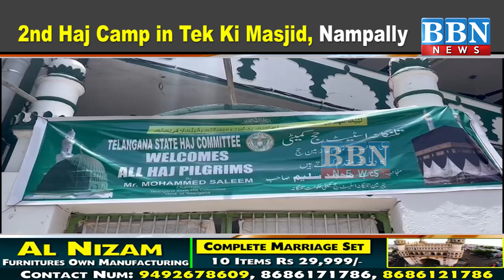2nd Haj Camp in Tek Ki Masjid, Nampally | BBN NEWS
2nd Haj Camp in Tek Ki Masjid, Nampally | BBN NEWS